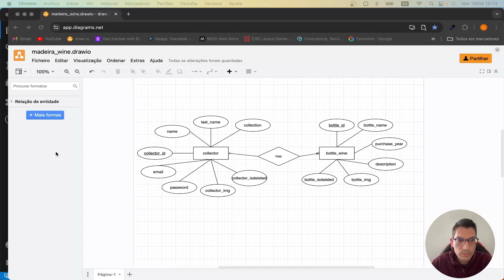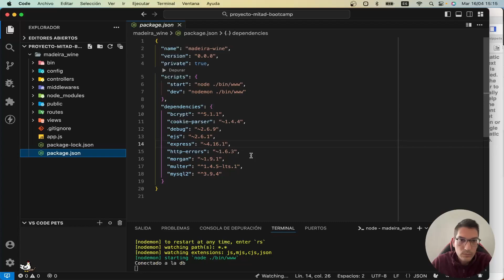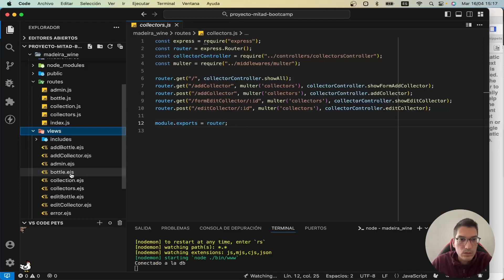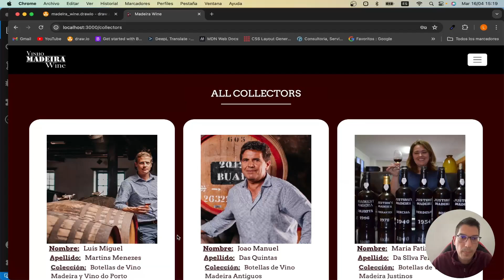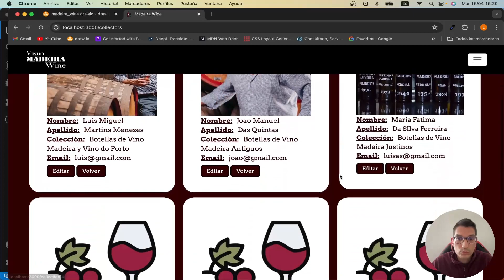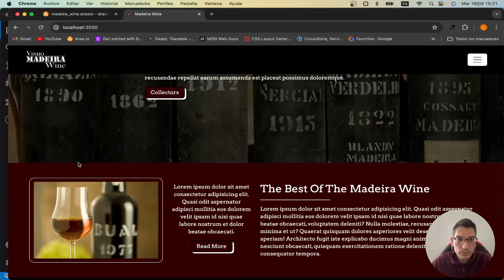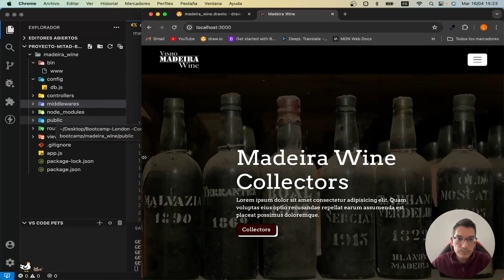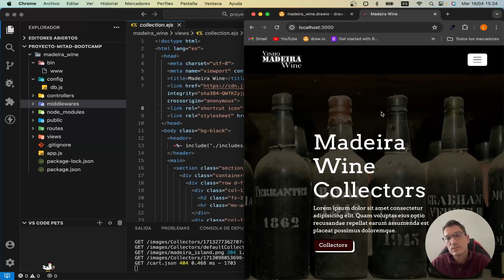Proyecto de Mitad de Bootcamp de Luis Martins - SocraTech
Este proyecto ha sido desarrollado por nuestro alumno Luis Miguel Martins sin experiencia previa, después de estudiar las primeras 8 semanas de nuestro Bootcamp Full-Stack Web Developer (y aún quedan 8 semanas más).

¿Quieres aprender como él? Puedes aprender con nosotros, sin necesidad de tener experiencia previa programando, en nuestro Bootcamp: